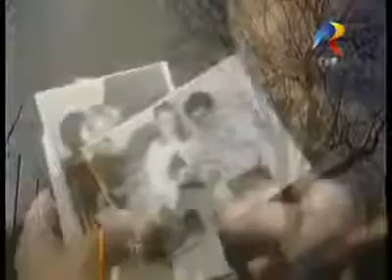Rugă pentru părinți, versuri Adrian Păunescu, voce Adrian Moldovan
Enigmatici şi cuminţi,
Terminându-şi rostul lor,
Lângă noi se sting şi mor,
Dragii noştri, dragi părinţi.

Cheamă-i Doamne înapoi
Că şi-aşa au dus-o prost,
Şi fă-i tineri cum au fost,
Fă-i mai tineri decât noi.

Pentru cei ce ne-au făcut
Dă un ordin, dă ceva
Să-i mai poţi întârzia
Să o ia de la început.

Au plătit cu viaţa lor
Ale fiilor erori,
Doamne fă-i nemuritori
Pe părinţii care mor.

Ia priviţi-i cum se duc,
Ia priviţi-i cum se sting,
Lumânări în cuib de cuc,
Parcă tac, şi parcă ning.

Plini de boli şi suferind
Ne întoarcem în pământ,
Cât mai suntem, cât mai sunt,
Mângâiaţi-i pe părinţi.

E pământul tot mai greu,
Despărţirea-i tot mai grea,
Sărut-mâna, tatăl meu,
Sărut-mâna, mama mea.

Dar de ce priviţi asa,
Fata mea şi fiul meu,
Eu sunt cel ce va urma
Dragii mei mă duc şi eu.

Sărut-mâna, tatăl meu,
Sărut-mâna, mama mea.
Rămas bun, băiatul meu,
Rămas bun, fetiţa mea,

Tatăl meu, băiatul meu,
Mama mea, fetiţa mea.

Adrian Păunescu